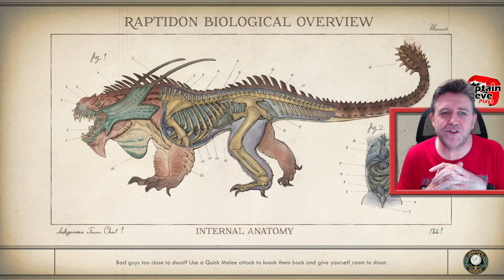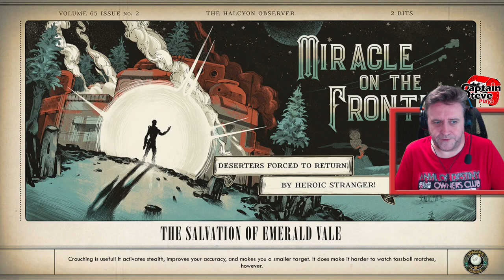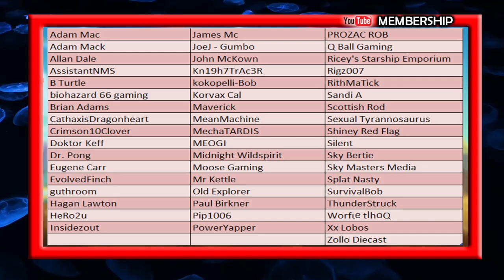The Outer Worlds - Taking Off And Boarding The Ground Breaker - Captain Steve - EP04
The Outer Worlds - Taking Off And Boarding The Ground Breaker - Captain Steve - EP04 - The Outer Worlds is a 2019 action role-playing game developed by Obsidian Entertainment and published by Private Division. The game was released for PlayStation 4, Windows, and Xbox One in October 2019, with a Nintendo Switch version released in June 2020. The game received generally favourable reviews from critics and sold over four million units by August 2021.